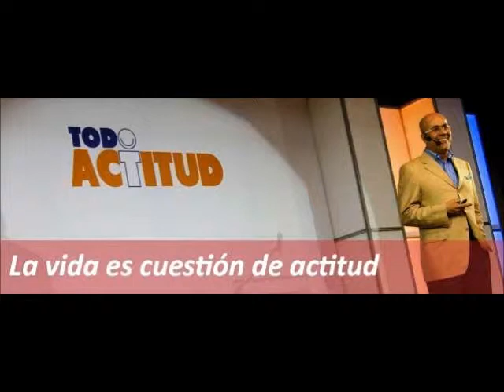GERENCIAPARATODOS RADIO RAFAEL NIEVES PSICOLOGIA GERENCIAL DR CARLOS SAUL RODRIGUEZ